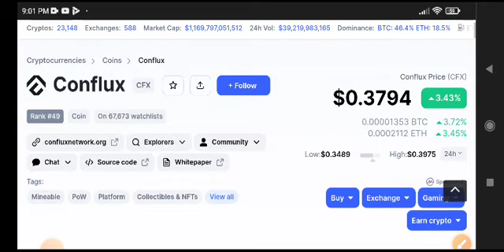Conflux News Today! CFX Coin Price Prediction